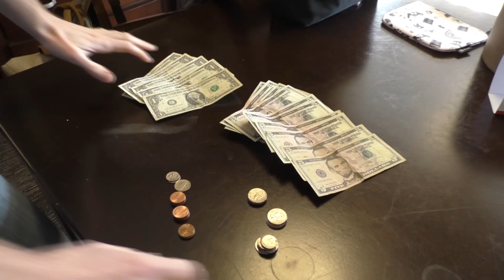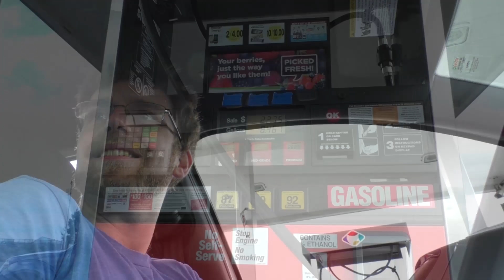Nerf Thrifting Road Trip V: Roar of the Ocean Part 5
Part 5 of the trip to Seaside Oregon and Back